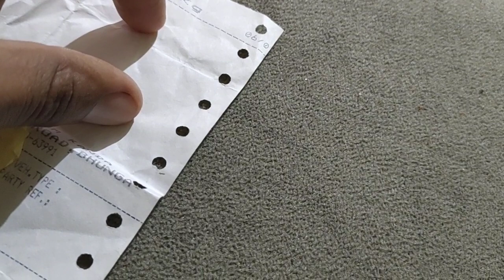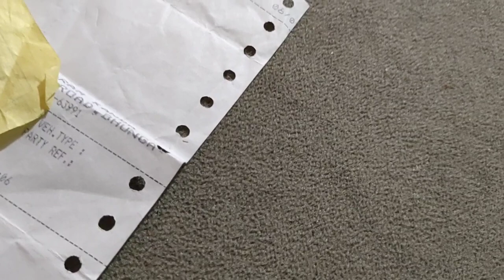My Lifting Details 03, 06 & 07 July || सावन से पहले लिफ्टिंग कैसे हुई || My Chicken FCR & Weight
lifting rate for my broilers ll broiler fcr ll poultryy profit loss ll poultry profit loss analysis ll poultry risks ll पोल्ट्री प्रॉफिट लोस्स  ll मुर्गी पालन में रिस्क जोखिम ll reailty of  broiler poultry ll sani poultri ll sany poultry ll मुर्गी पालन ll सनी पोल्ट्री ll ਮੁਰਗੀ ਪਾਲਣ ਜਾਣਕਾਰੀ ਪੰਜਾਬੀ  ll ਪੋਲਟਰੀ ਫਾਰਮਿੰਗ ਪੰਜਾਬੀ ll ਸਨੀ ਪੋਲਟਰੀ  ll पोल्ट्री फार्मिंग इन हिन्दी   ll मुर्गी पालन हिन्दी में  ll ब्रायलर फार्मिंग इन हिन्दी ll चिक्स भाव